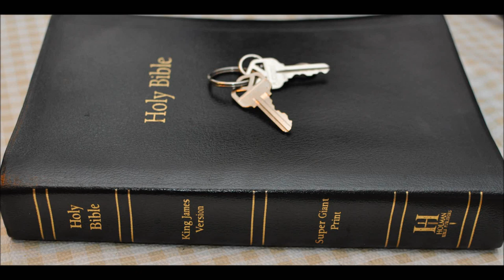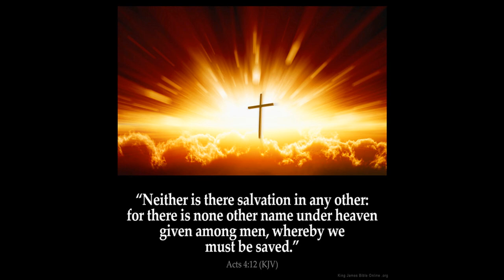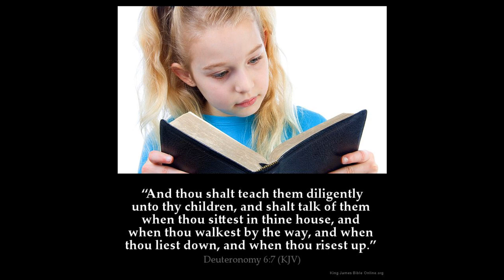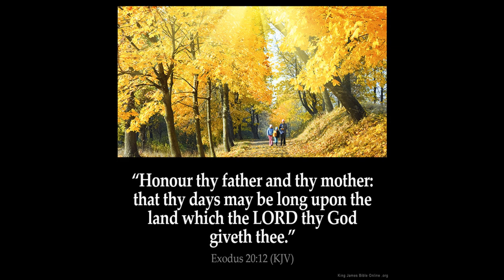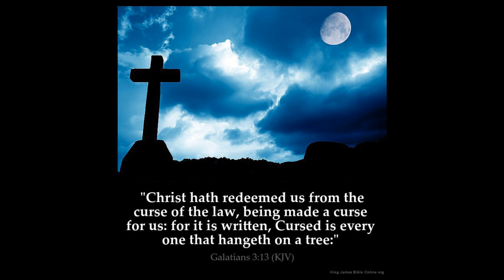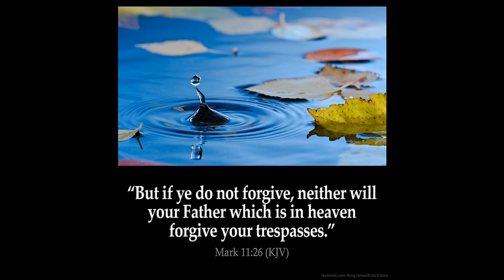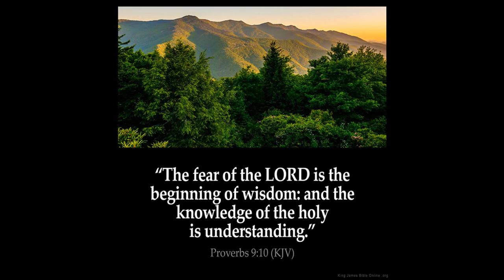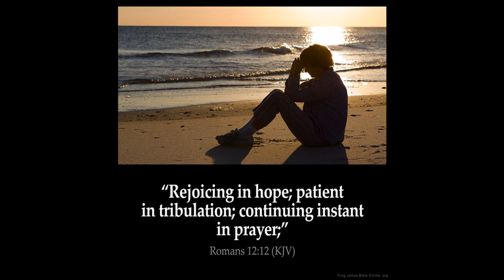Isaiah 38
1 In those days was Hezekiah sick unto death. And Isaiah the prophet the son of Amoz came unto him, and said unto him, Thus saith the LORD, Set thine house in order: for thou shalt die, and not live.

2 Then Hezekiah turned his face toward the wall, and prayed unto the LORD,

3 And said, Remember now, O LORD, I beseech thee, how I have walked before thee in truth and with a perfect heart, and have done that which is good in thy sight. And Hezekiah wept sore.

4 Then came the word of the LORD to Isaiah, saying,

5 Go, and say to Hezekiah, Thus saith the LORD, the God of David thy father, I have heard thy prayer, I have seen thy tears: behold, I will add unto thy days fifteen years.

6 And I will deliver thee and this city out of the hand of the king of Assyria: and I will defend this city.

7 And this shall be a sign unto thee from the LORD, that the LORD will do this thing that he hath spoken;

8 Behold, I will bring again the shadow of the degrees, which is gone down in the sun dial of Ahaz, ten degrees backward. So the sun returned ten degrees, by which degrees it was gone down.